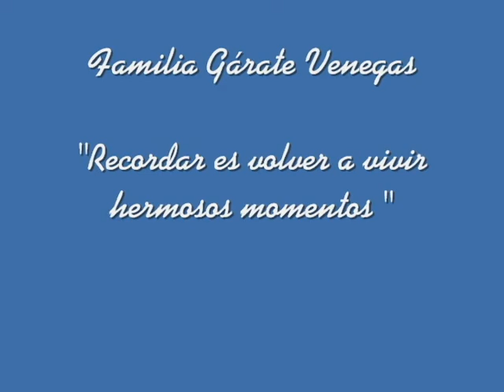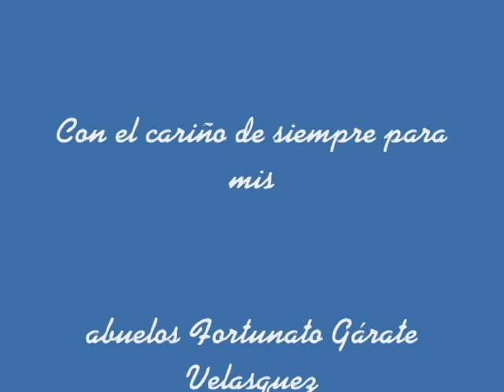Familia Gárate - Venegas AREQUIPA - PERU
Albúm familiar de la familia Gárate- Venegas.

Gracias queridos abuelos Fortunato Gárate Velásquez  y Leonor Venegas Arista por todo el amor y apoyo incondicional que nos han dado desde que tengo memoria.

Los quiero!

Liz